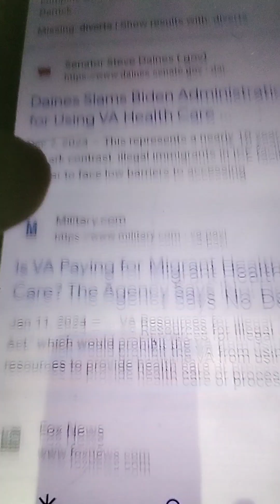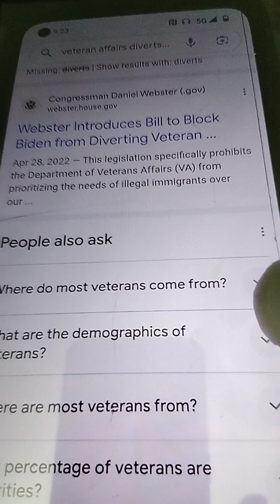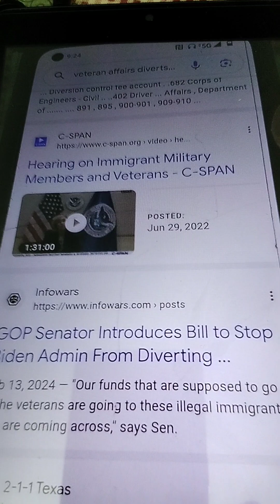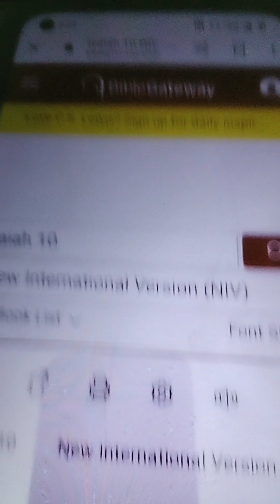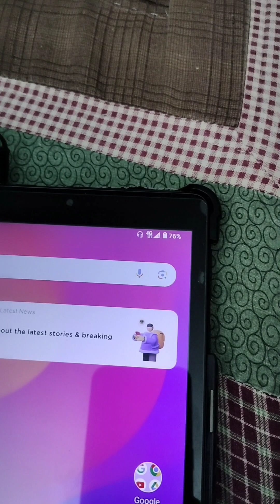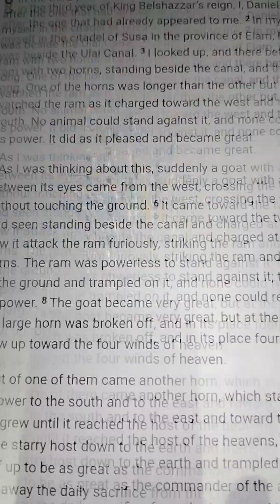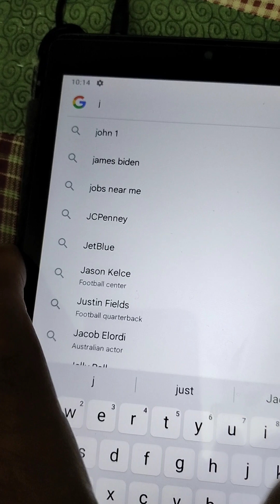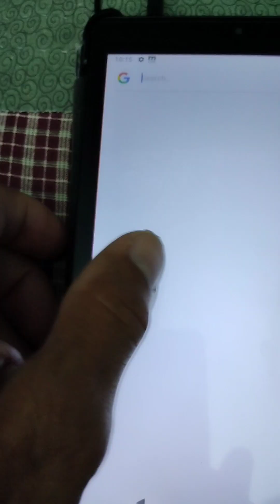VA Resources For Illegal Immigrants Various Reports For Educational Use Purposes Only.